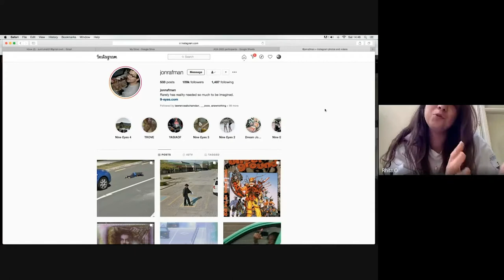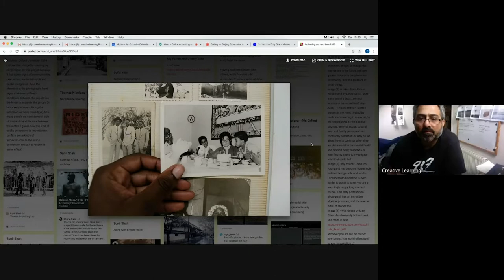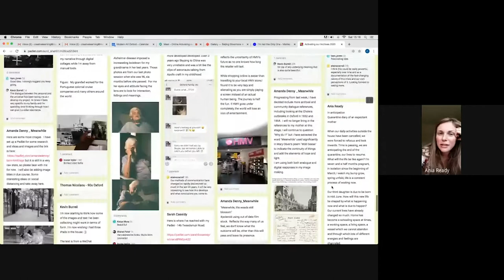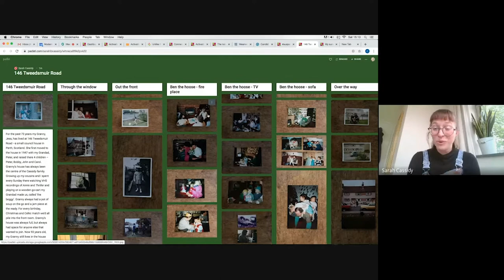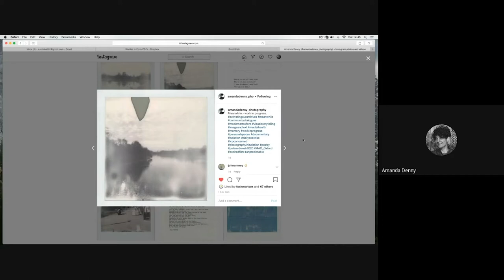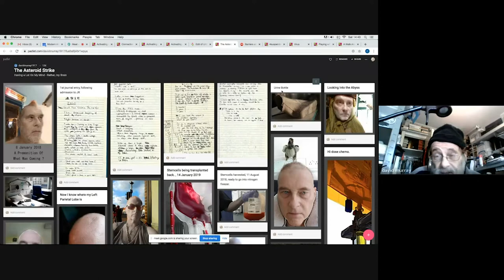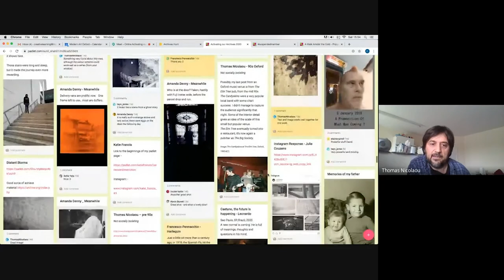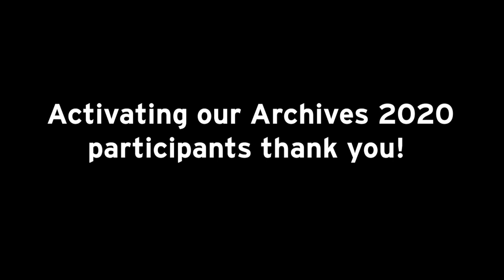Activating Our Archives: Community Dialogues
Activating our Archives: Community Dialogues is a group art project which explores personal and shared identities through photography, storytelling and online archiving.

This video documents a series of workshops in 2020 led by artist Sunil Shah, and run in collaboration with Fusion Arts Oxford. Initially scheduled to take place at Fusion Arts in East Oxford, the workshop sessions moved online during lockdown. In this video, the local and international participants inspire us to consider the ways we all make and share images in physical and digital spaces.

Visit Activating Our Archives as part of Responsive Space, an exhibition at Modern Art Oxford from 2 October 2020 — 3 January 2021.  Discover more